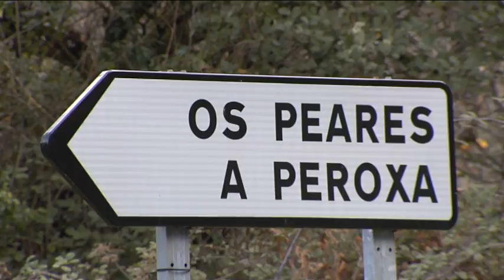Presentación del plan Ribeira Sacra como patrimonio mundial 10 12 19